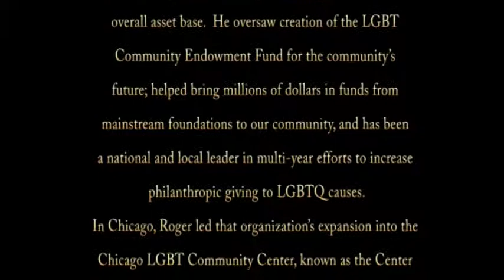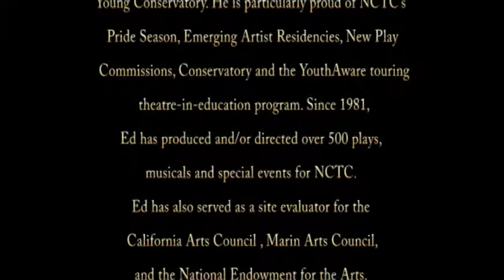Horizons Foundation - Our Stories of Resistance and Healing - Intro with Roger Doughty & Ed Decker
July 10, 2018 Horizons Foundation presents Our Stories of Resistance and Healing with an Intro by Roger Doughty & Ed Decker